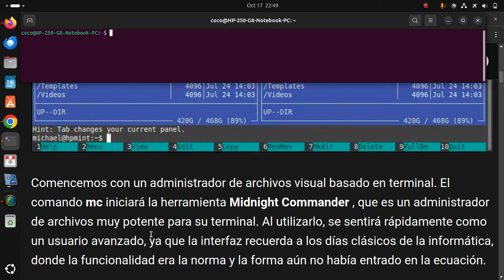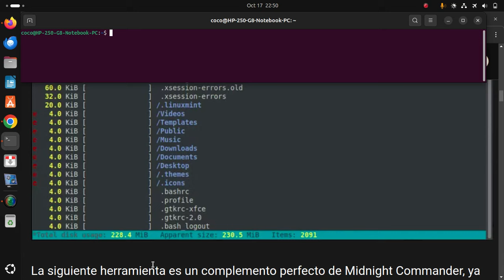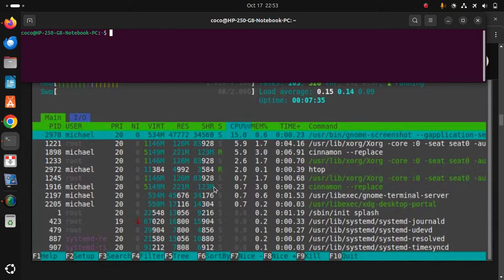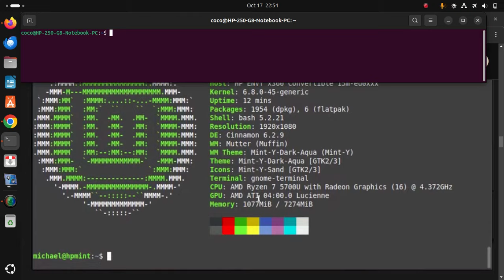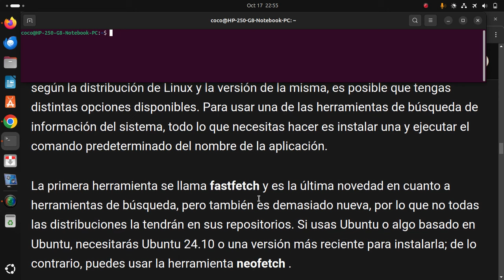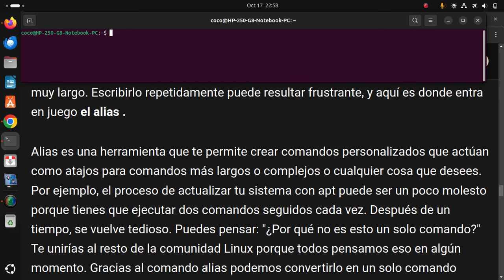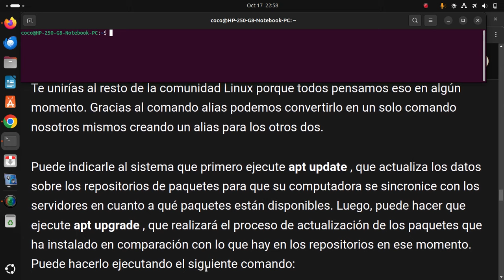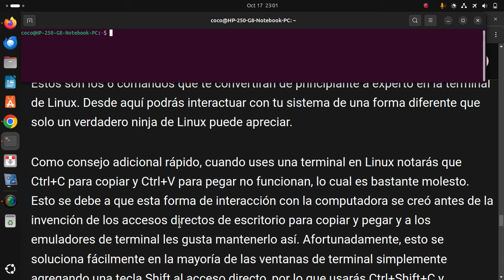6 comandos de Linux para pasar de principiante a experto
Aprenda estos 6 comandos de Linux para pasar de principiante a experto